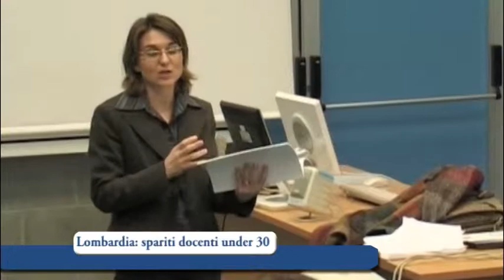Quotidiano TV del 22-01-2015